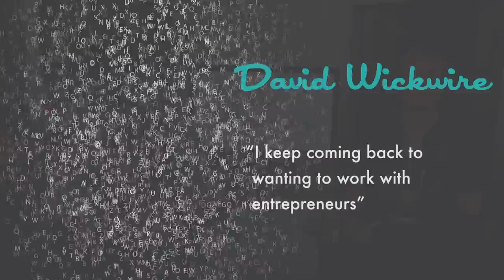Ep 16 - Downtown Podcast (ft. David Wickwire)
Gear up for episode #16 of the Downtown Podcast. We start by talking about all the great new restaurants that have recently opened in downtown Las Vegas. Staci Perkins talks about CatalystWeek and Nate Luman tells us about Mentor Day at Work in Progress. Then, we welcome David Wickwire, start-up attorney extraordinaire. Finally, we get details on an upcoming event with Joe Garner at The inNEVation Center!